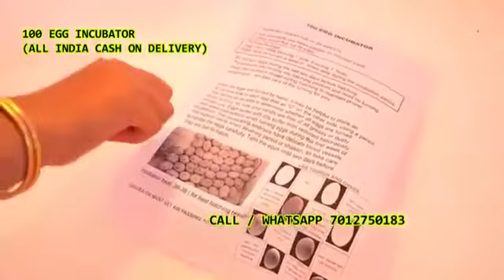100 Egg Incubator hatching machine Yellandu Khammam Telangana